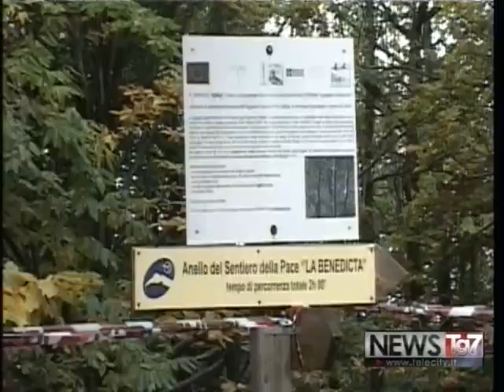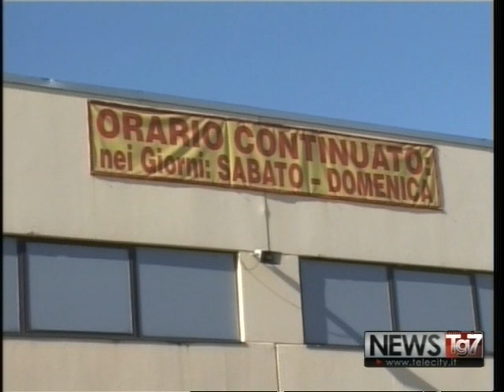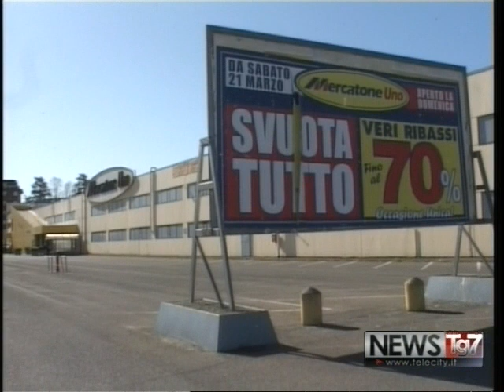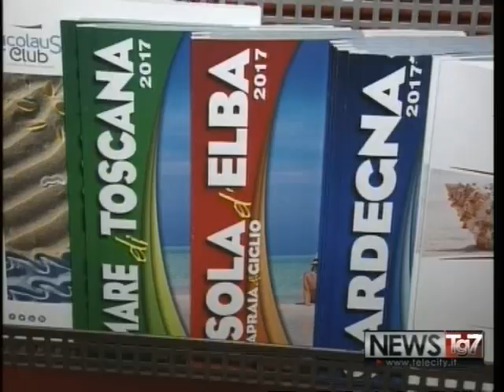TG AL 190717 H1800 A